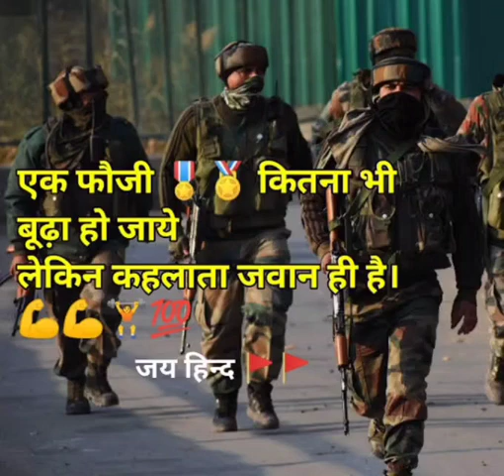Indian Army WhatsApp status video(3)